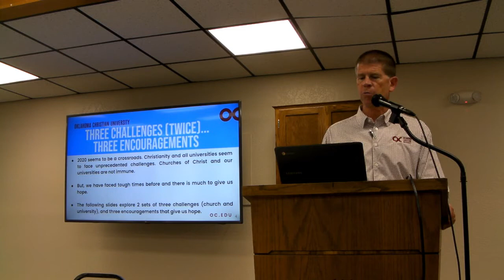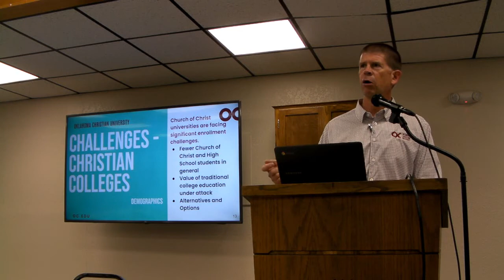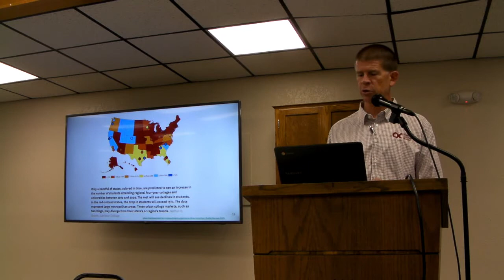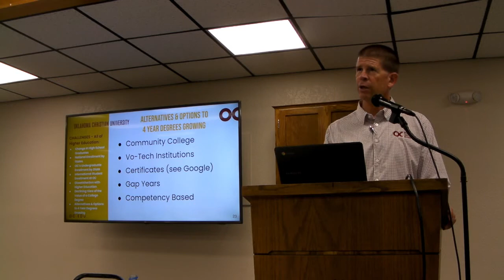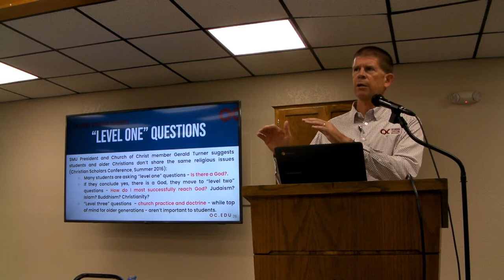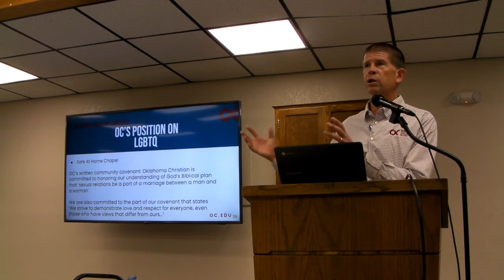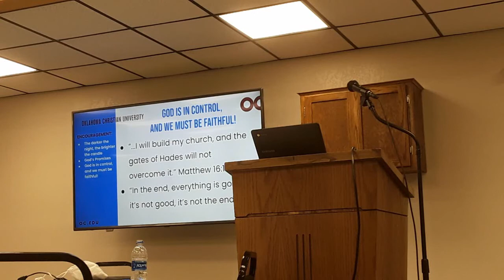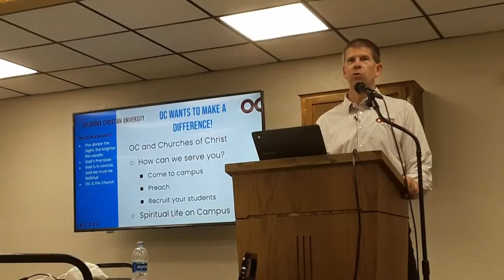John deSteiguer at North Garland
deSteiguer presentation on the current state of Christianity in the United States and education.